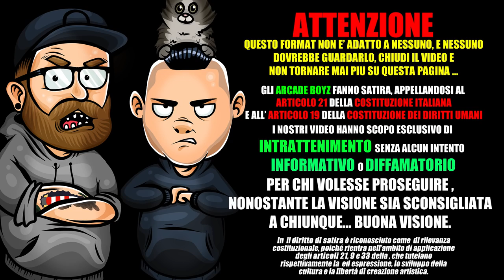Luna - Los Angeles x Factor 2018 * REACTION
gli Arcade Boyz fanno la reaction al nuovo singolo di Luna la terza classificata di xfactor dal titolo LosAngeles !

Si chiama “Los Angeles” l’inedito che Luna Melis – giovanissima concorrente delle Under donne di Manuel Agnelli – porta sul palco di X Factor 2018.

Una canzone, completamente in italiano e dedicata al ragazzo che vive in America che lancerà la cantante sarda nel mondo discografico.

Luna - Los Angeles TESTO COMPLETO :

Sono piccola e tenera come un mamba
Il peggio di papà unito al peggio di mamma
Io canto per fare scoppiare questo elettrocardiogramma
E superare il tempo come un insetto chiuso nell'ambra
Io dura come una sarda poco non mi basta
Vengo solo a prendere tutto per fare la star una ferita dopo l’altra
Finché la mia voce non bombarda la cassa
Sono Luna ma l'unica non un doppione
Ho la forza nei capelli come Sansone
Ho il veleno della coda dello scorpione
Lo riverso nell'inchiostro di una canzone
E poi suona (pam pam pam pam)
Come una pistola (pam pam pam pam)
Questa musica suona (pam pam pam pam)
Il mondo è nostro ancora
Fare a meno di me e di te
Forse non è possibile
Noi siamo la tempesta ed il terremoto
Noi siamo la montagna che prende fuoco
Fare a meno di me e di te forse non è possibile
Io sono gli occhi e tu le lacrime
Sono l’Europa e tu Los Angeles
Dammi un bacio sulla testa che porti fortuna
Che mi dia forza mentre questa fiamma si consuma
Perché ho lasciato la parte più importante di Luna
Qui sotto il mio cielo ma dall'altra parte della luna
Viaggerò come le nuvole su tetti e cupole per ritrovare quel che è mio
Per sapere se sarà per sempre o se non sarà niente ma sarà un addio
Tu non sei da solo e io non sono sola tu la vita ed io siamo un trio
Corri da me che ti aspetto a braccia aperte come il Cristo a Rio
Sono qui a cercarmi non solo per il successo
Metto un'altra immagine al profilo ma è lo stesso tetto
Dove io ti aspetto, dove io rinasco e cresco